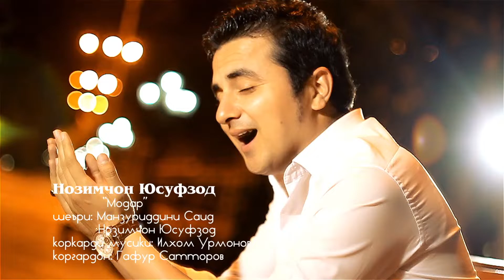Nozimi Yusufzod / Нозими Юсуфзод - Модар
Welcome to the official NOZIMI YUSUFZOD channel.
On this Channel you can find the Latest and Best copyright Clips and Concerts.